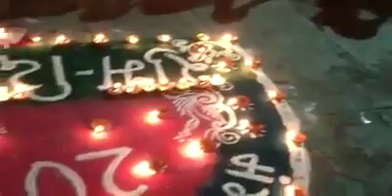नूतन वर्ष आरती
जोधपुर जेल गेट पर नूतन वर्ष 28 संत आशाराम बापूजी के भक्तों ने आरती की। 28 October 19